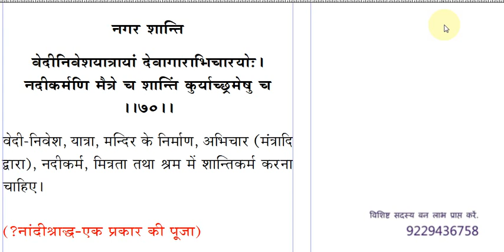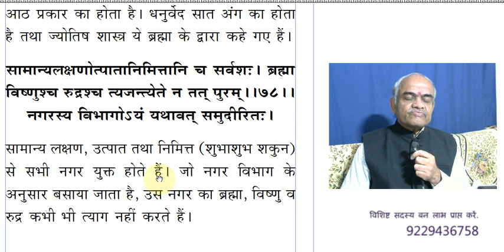Samrangan-Sutradhar-20 Town planning- Shantikarma by Dr. Shiv Prasad verma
शान्तिकर्म